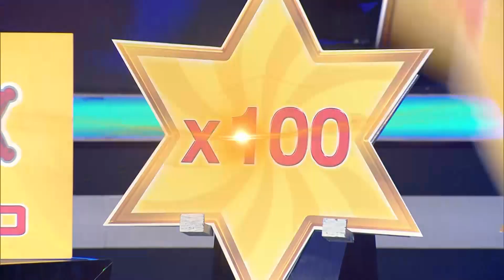ไมค์หมดหนี้ นักร้องนำโชค | ลำเพลิน วงศกร | 5 ต.ค. 63 [4/4]